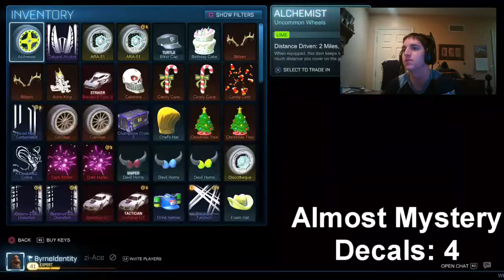Rocket League Hates Me...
Any support is much appreciated. As always have a wonderful and safe day  :)